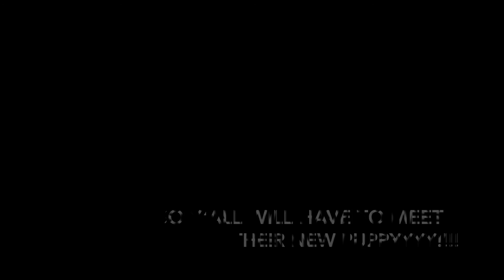Girls Can Drive Tractors Too!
Thursday- December 8, 2016. we are a little family with a big love for each other. We started vlogging because we want to capture all of these precious moments and be able to look back and see all the good times we've had together. husband and i met in summer of 2010 (love at first sight!), married in October of 2012 and just recently added our first little (adorable) addition on December 1st, 2015. We have so much fun together and i hope that you choose to follow us along!